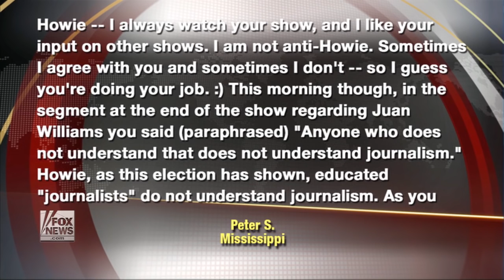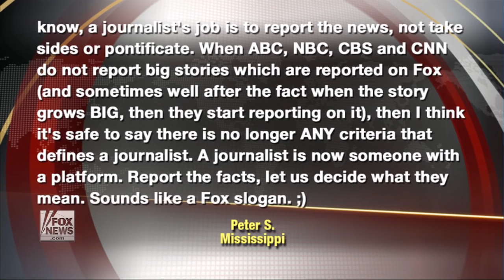Your Buzz: Juan Williams, pundits and journalism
Are any reporters still fair?